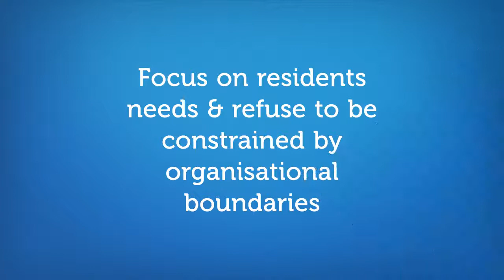Our priorities for Gloucestershire - Council Leadership